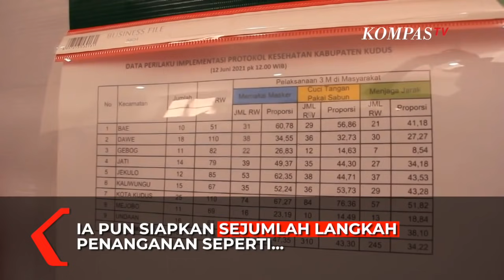Ganjar: Catat! Varian Baru Covid-19 Sudah Masuk di Kudus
KUDUS, KOMPAS.TV  Gubernur Jawa Tengah Ganjar Pranowo mengatakan lonjakan kasus Covid-19 pasca libur lebaran merupakan virus varian baru asal India.

"Ingat! varian baru sudah masuk di Kudus. Catat! itu sudah masuk di Kudus," ujar Ganjar Pranowo pada Minggu, 13 Juni 2021.

Hal ini diketahui setelah Tim Dinkes melakukan penelitian dengan berbagai perguruan tinggi.

Ganjar mengimbau agar aparat TNI dan Polri lebih memperketat lagi dalam menerapkan PPKM Mikro dan masyarakat juga diimbau untuk tetap di rumah saja jika tidak ada keperluan penting di luar rumah.

"Kita ajak TNI-Polri kita keroyok bareng-bareng, cuma saya butuh dukungan masyarakat, kalau masyarakat tidak dukung nanti kucing kucingan," kata Ganjar.

Untuk mencegah penyebaran Covid-19 Ganjar mewacanakan akan membuat gerakan lima hari di rumah saja. Namun, hal ini masih harus dibicarakan dengan jajaran yang ada di Kudus agar nantinya bisa benar-benar efektif menekan penyebaran Covid-19.

"Orangtua, lansia, anak-anak jangan ke luar rumah yang keluar rumah kalo bener bener penting," kata Ganjar.